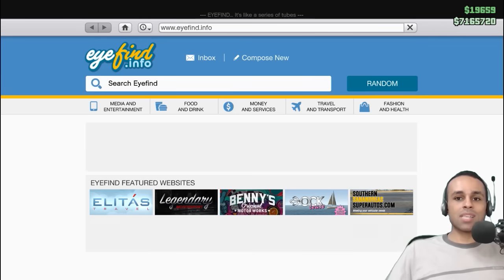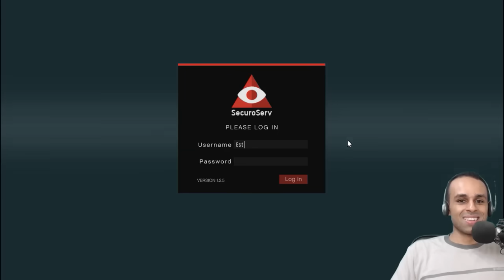قراند 5 : اخطر مهمة خاصة ب سيارة برمائية فى عرض البحر !! |#10